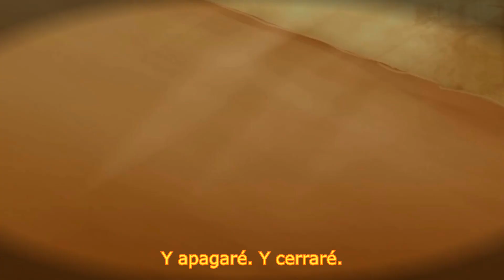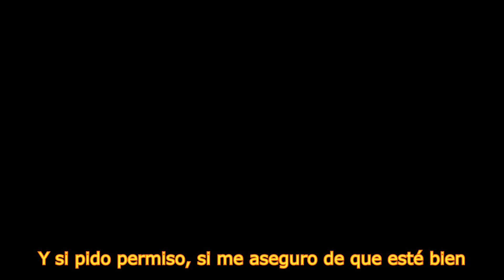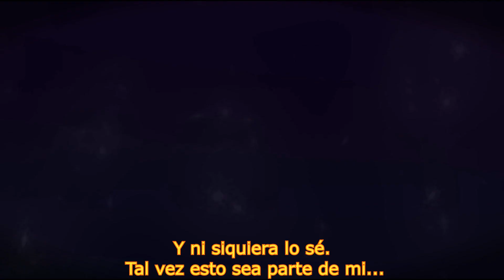[Aeon] Flawed Design AMV sub español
La serie que se vio durante el vídeo se llama Aeon
es una serie animada que se publica en youtube y hay 4 capítulos actualmente
Si eres fanático de la fantasía, las historias de animales/shapeshifter o las historias con deep lore/worldbuilding, esta serie es especialmente recomendable. :3
canción: flawed design by stabilo